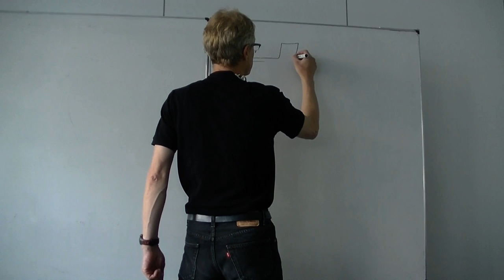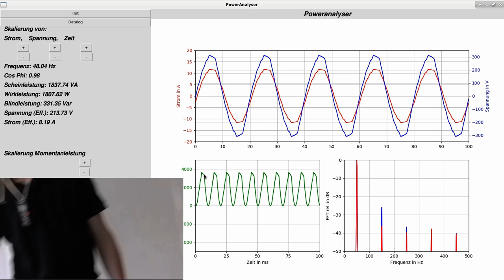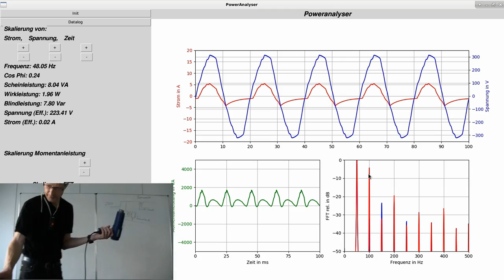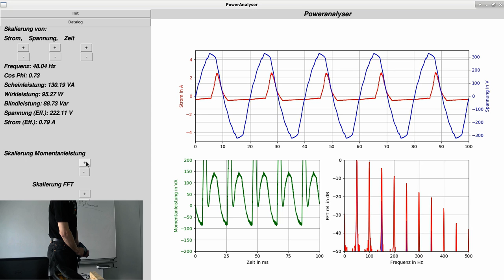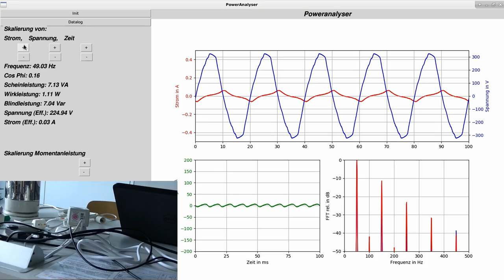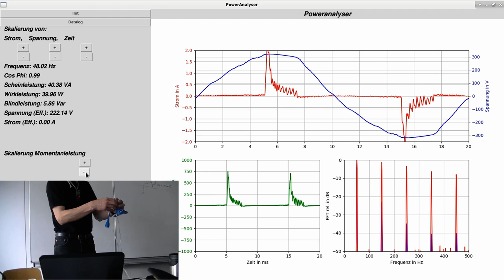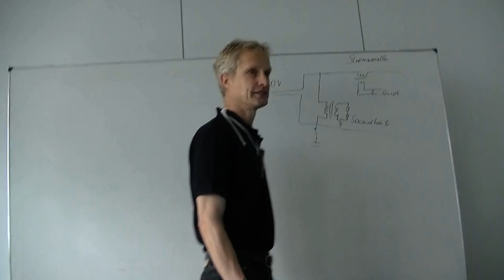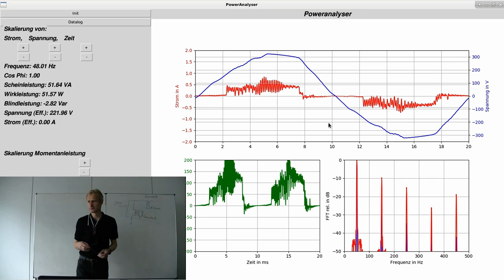Spannungs- und Stromverläufe bei Geräten des täglichen Gebrauchs (2. Version)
Wir schauen uns hier die Spannungs- und Stromverläufe von Bohrmaschine, Wasserkocher, Heißluftfön, Netzteilen und LED-Lampen an. Zudem wird Wirkleistung und Blindleistung erklärt, sowie der Oberwellengehalt angeschaut.